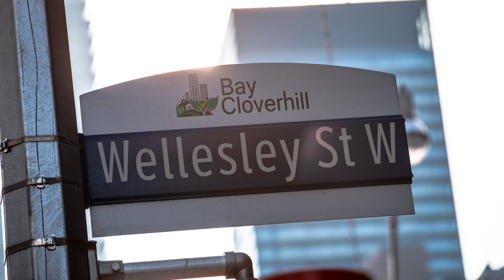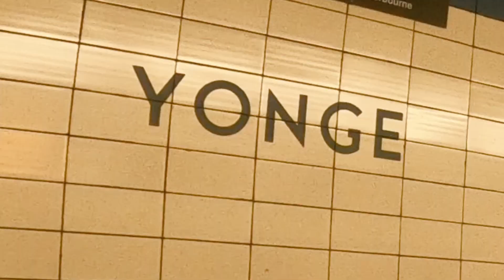8 Wellesley Everything You Need To Know